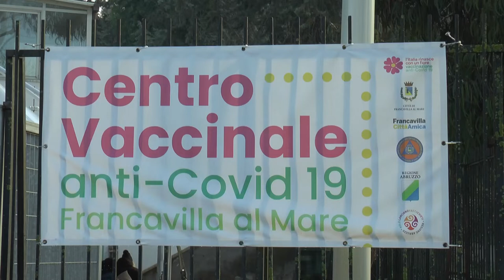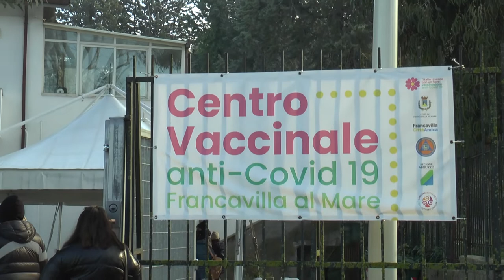Da oggi a domenica open day vaccinale a Francavilla al Mare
“Sos Covid, noi ci siAMO” è  il nome della campagna di vaccinazioni no stop a oggi al Centro del Riuso di Francavilla al Mare, nei pressi dello Stadio. Per gli over 50 non occorre la residenza a Francavilla al mare